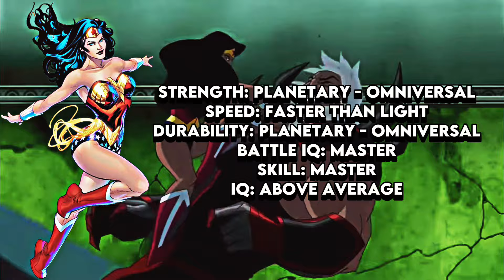How Strong Is Wonder Woman From Dc Comics?